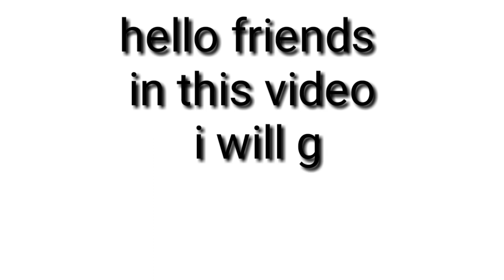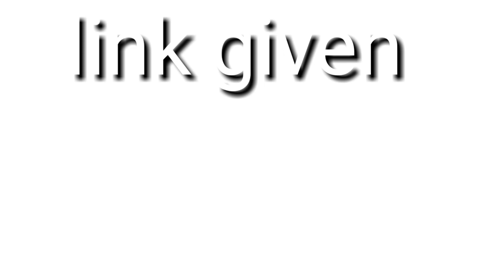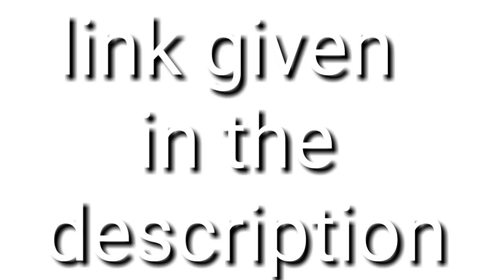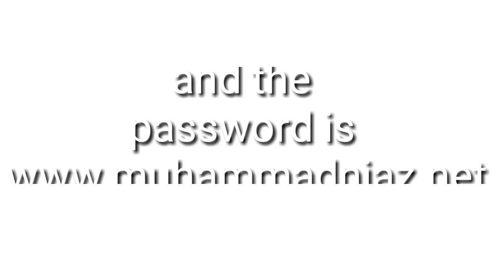Download Cobra Driver pack 2010